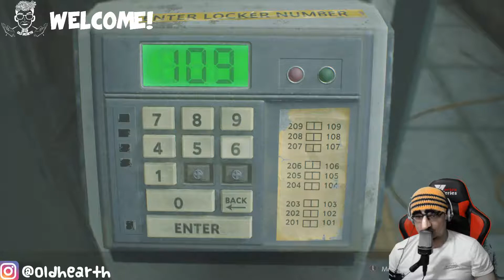WELCOME LEON !!! - Resident Evil 2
Setelah bertemu dengan kaptennya, AMrvin, Leon pun mendapatkan senjata baru, yaitu pisau, dengan pisau ini Leon dapat membuka lokasi yang sebelumnya tidak bisa dibuka, ruangan demi ruangan ditelaahnya hingga sampai ke ruangan dimana Leon harusnya mendapatkan sambutan selamat datang...

Streaming On :
twitch.tv = oldhearth
bigo.tv = oldhearth